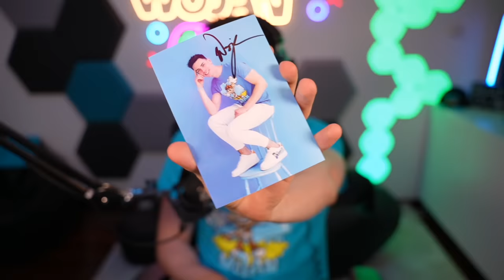PRÓBUJEMY WYLECZYĆ OPĘTANĄ KATI w Minecraft!